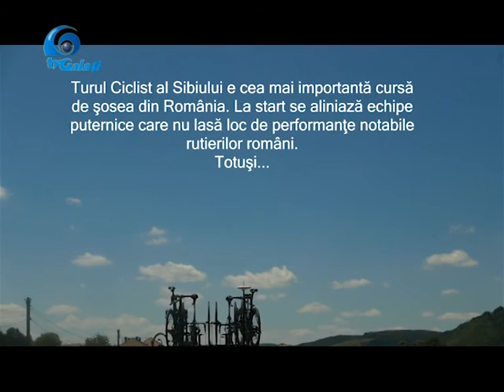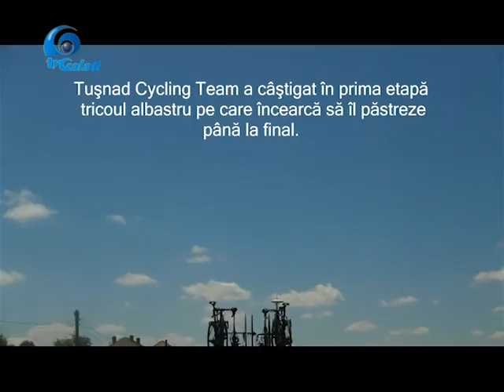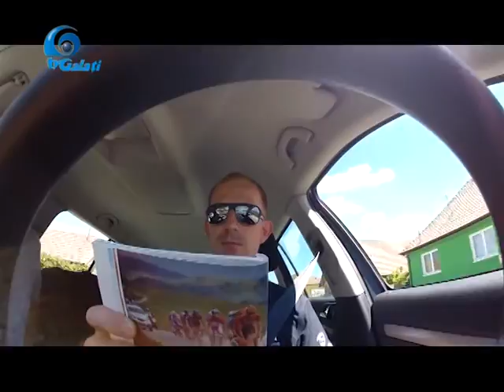POTECA 30 07 2016